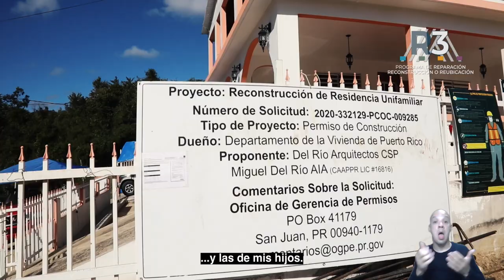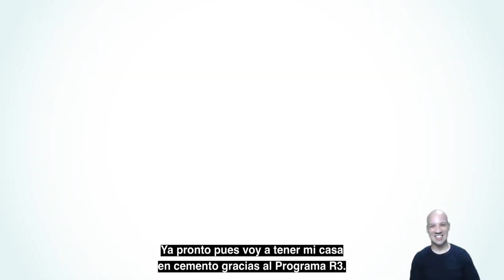Esteban Pagán - Programa R3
Conoce la historia de Esteban Pagán de Ponce, quien, luego de perderlo todo con el paso del huracán María, tendrá un hogar seguro gracias al ProgramaR3.